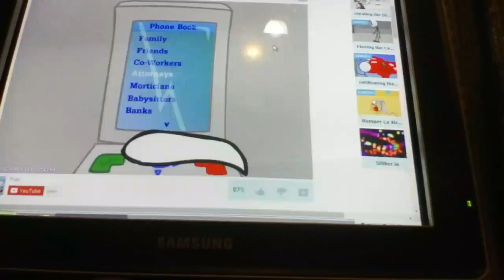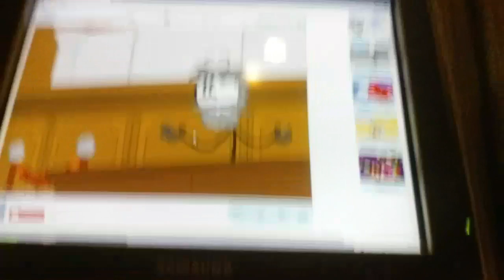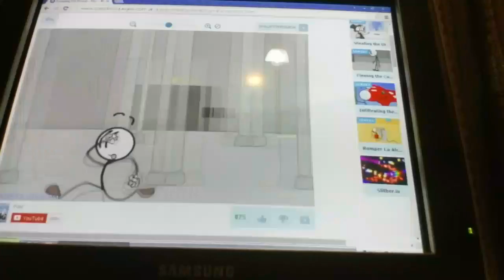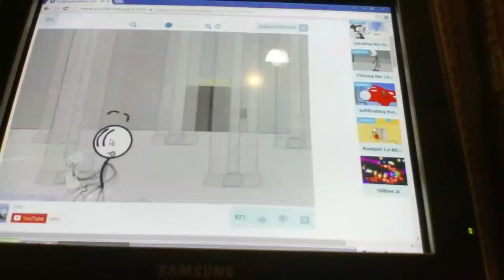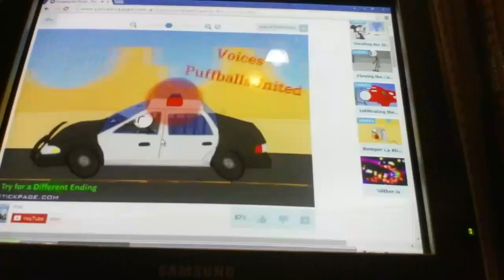youtube video #-2Wjk4jzKCM